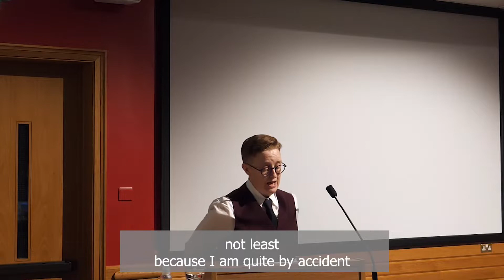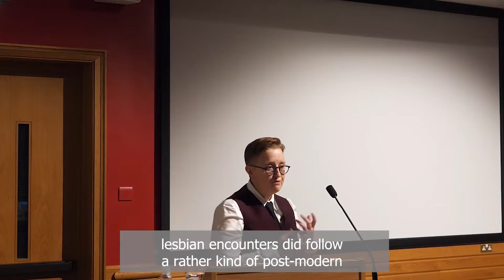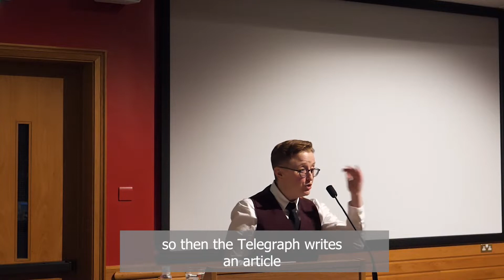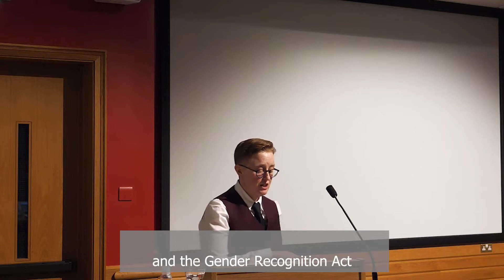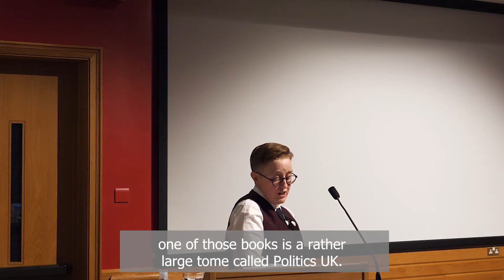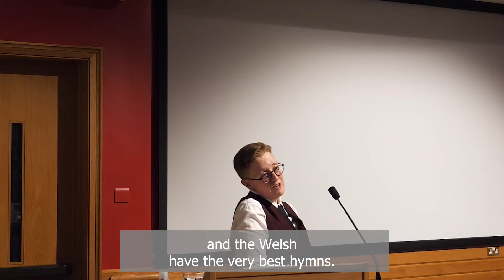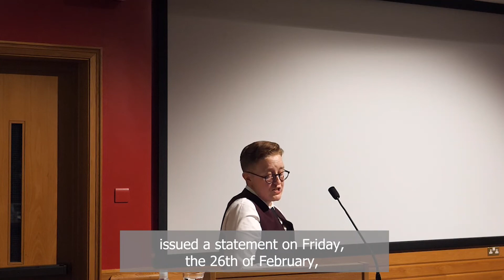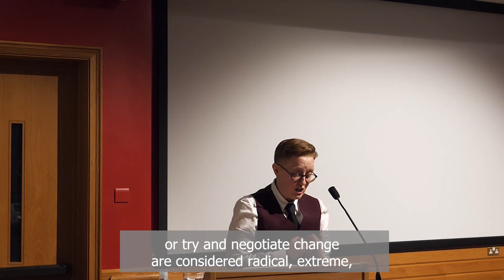David N Lyon Speaker Series: Baroness Ruth Hunt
The Politics of Sex and Gender Equality in Diverse Societies", has been co-organised by David N. Lyon Scholar and Oriel DPhil student Geertje Bol and Fellow in Politics Professor Teresa Bejan. The series of six talks will run throughout Hilary and Trinity terms 2022.
The first talk of this series took place on Wednesday, 22nd February 2022. Baroness Ruth Hunt speaks on "Accommodation or Transformation? LGBT Inclusion in the Christian Faith".